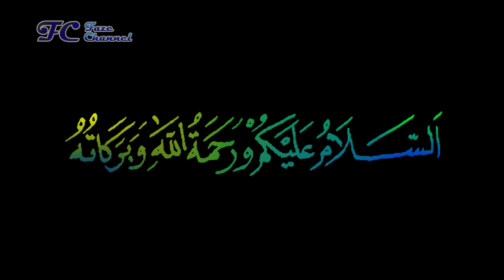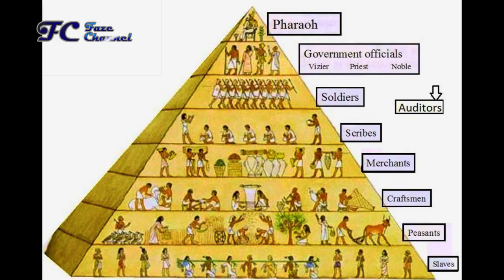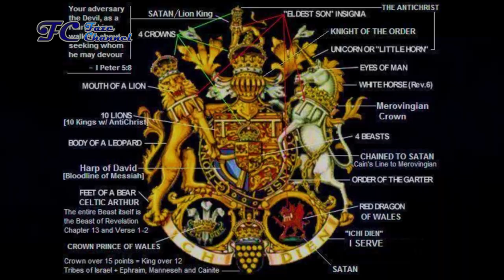Ratu Elizabeth II keturunan Firaun saat ini ?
Ratu Elizabeth II keturunan Firaun saat ini ? video kemarin saya membahas tentang kerajaan inggris  Ratu Elizabeth II apakah benar keturunan Firaun ? dan ada divideo saya juga yang membahas tentang apakah betul Ratu Elizabeth II keturuna Nabi Muhammad ﷺ ?

pada kali ini saya akan membahas tentang Ratu Elizabeth II keturunan Firaun jaman sekarang ?  meneruskan beberapa pandangan sejarawan muslim maupun dunia tentang beberapa jejak jejak keberadaan firaun yang terdapat dikerajaan inggris yang mungkin dapat menguatkan pendapat beberapa sejarawan muslim dan sejarawan dunia yang menyatakan bahwa Ratu Elizabeth II adalah keturunan firaun jaman sekarang

tonton videonya yah.

bagaimana menurut sobatmyterious apakah menurut kalian jejak – jejak keberadaan firaun yang saya sebutkan diatas hanyalah kebetulan semata? Atau memang benar, kalau itu merupakan bukti bahwa ratu Elizabeth II ketrunan firaun jaman sekarang ??? komen dibawah ya

kurang lebih nya mohon maaf ...